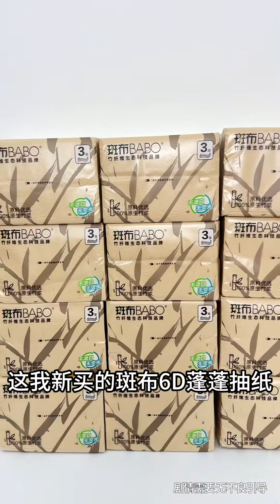你还知道什么小众冷知识吗？